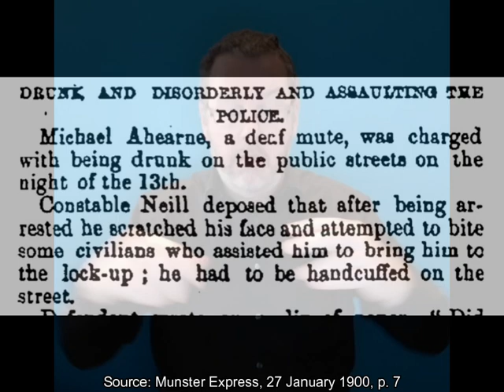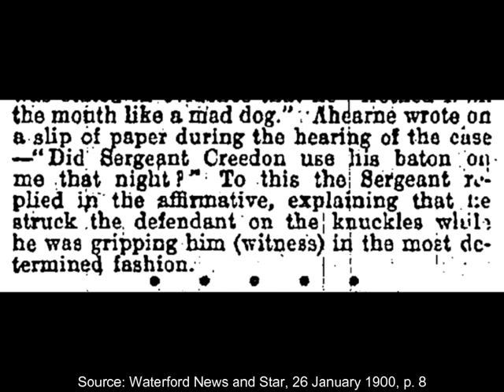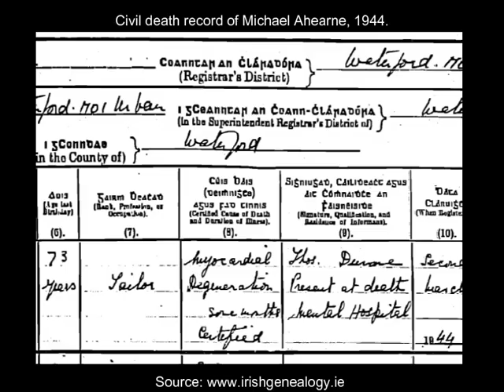123 Years Ago Today... Dungarvan: a Deaf Repeat Offender - and a victim of Police Brutality?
Michael Ahearne was an ex-Cabra pupil from Dungarvan. His education in St Joseph's was funded by the local Board of Guardians, but it seems he left school before his education was finished.

Michael became a prolific offender when he returned home and was often up in front of the magistrated at the Dungarvan Petty Sessions, but he seemed well able to challenge the authorities in written English.

On one occasion in January 1900, Michael was charged with public drunkenness, and the policeman that arrested him - Constable Neill - stated in court that Michael had scratched his face and tried to bite others that helped bring him to the station, and as a result he had to be handcuffed on the street. It was stated in evidence that Michael "frothed at the mouth like a mad dog".

But Michael was not taking this lying down. He had the opportunity to cross-examine witnesses - including the prosecuting policmen. He wrote a question to another of the arresting policemen, Sgt. Creedon, asking if it was true that he used his baton on him that night. Creedon replied that he had - when Michael was gripping him "in the most determined fashion", Creedon had struck Michael on the knuckles. Maybe this contributed to Michael's anger - striking with a baton the fingers that he used to sign and write with, so central to the existence of a Deaf person.

Michael was sentenced to three months in prison and was eloquent in his anger at the court; he wrote to them, "Instruct the police in future to hunt the beasts off the roads and not me." Before he was taken from the court, he also wrote: "It is off to the war you should send me". This no doubt referred to the Boer War in South Africa, where Britain was putting down a rebellion of Afrikaner Boer settlers, a conflict that aroused great interest in Ireland. We can see here that despite his being Deaf and a regular 'troublemaker' for the courts, Michael kept up to date with international news.

Michael would continue to be a regular in front of the courts in Dungarvan. In 1944 he died in the Waterford Mental Hospital (now St Otteran's Hospital), having come at some stage before his death from the County Home in Dungarvan.